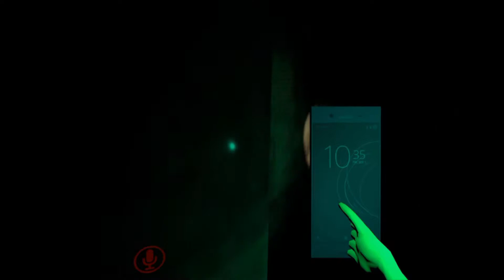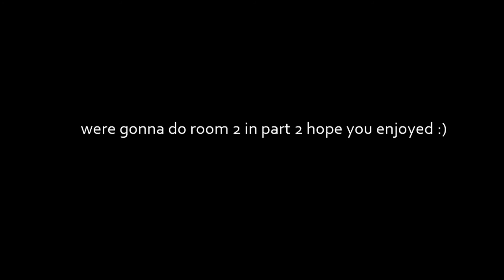kermit looks for dad in vr horror...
he never found him...
(getting vr soon so No more desktop mode YAY!)
[ FEAT. @Exogir Gaming ]

🔰 My Gear 🔰

GTX 970 O.C.
i7-8600k
Some Gigabyte MOBO
16GB Kingston RAM
OMEN XL Mouse Pad